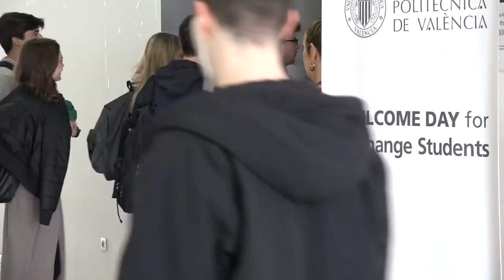Bienvenida al alumnado de intercambio - Noticia @UPVTV, 10-02-2020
1800 alumnos extranjeros han elegido la Universitat Politècnica de València para cursar este año parte de sus estudios.

De ellos, casi 700 han llegado esta semana para cursar el segundo cuatrimestre y muchos de ellos han participado en una jornada de bienvenida organizada por la Oficina de Programas Internacionales de Intercambio.

Estudiantes de Italia, Alemania, Francia y Polonia son la mayoría, becados por el programa Erasmus. Pero llegan desde muchas partes del mundo, como Bielorrusia, Argentina, Australia o Brasil gracias a PROMOE, el programa de intercambio propio de la UPV.

Internacionalmente reconocida, la Universitat Politècnica de València es la cuarta universidad europea que más alumnos de intercambio recibe.